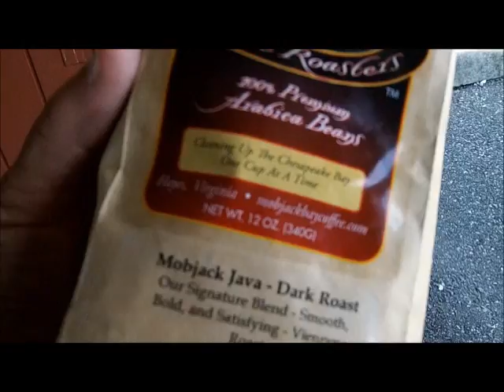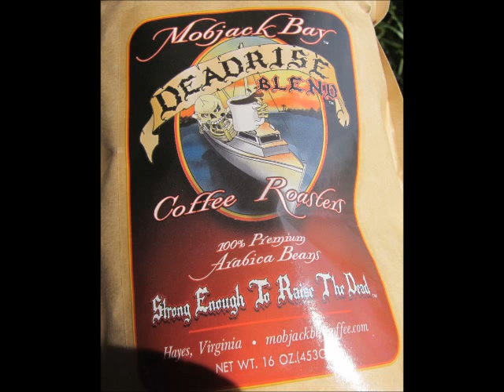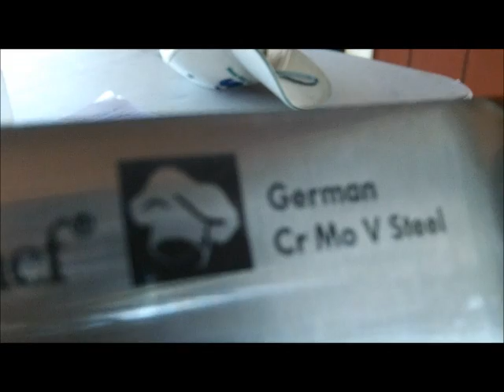SEPT 11TH GIG -Good Fair Today - dozen knives and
Va Beach Farmers today was pretty good.
Dozen knives and some scissors.
Headed for a spin on the bay now.